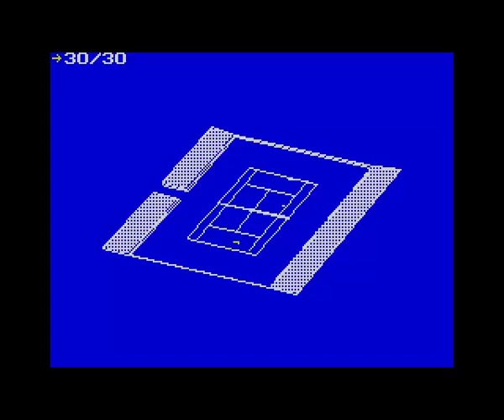Wimbledon Tennis Music, ZX Spectrum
Music to Wimbledon featured on the ZX Spectrum game International 3D Tennis from 1990 by Sensible Software.